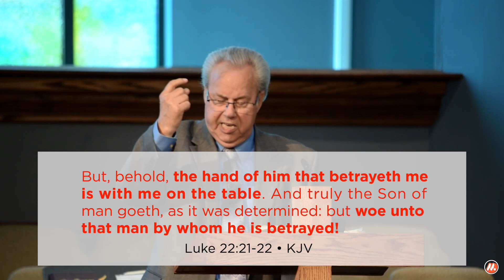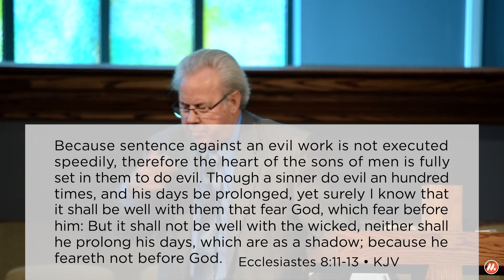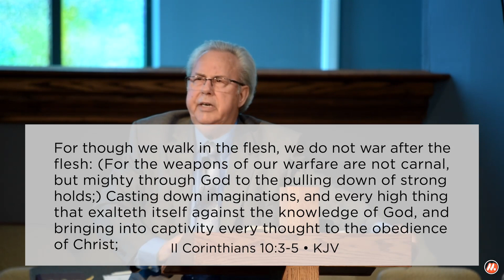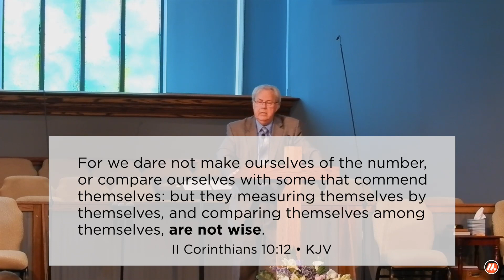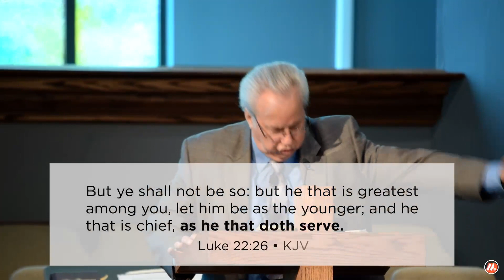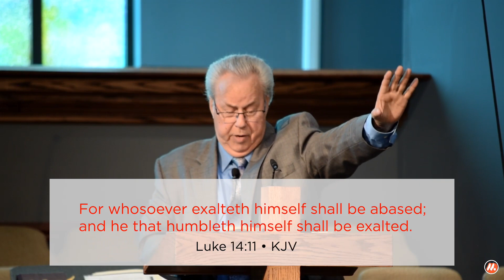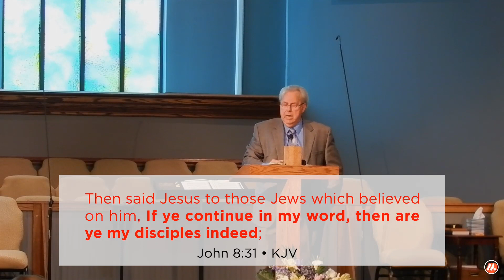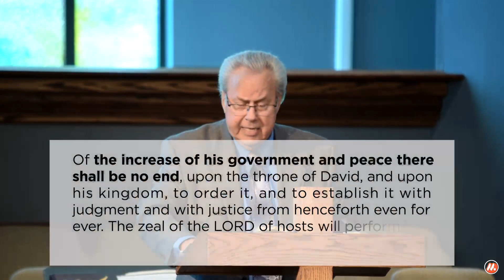"What Did Jesus Teach Us As The Last Supper Was Ending?" Luke 22:21-30 • Pastor Rains • 8/06/23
Sunday, August 6th, 2023 • Mission Baptist Cincinnati
   We started this first Sunday Services for August with Sunday School followed by the Morning Worship Service. We sang some congregational hymns followed by our Choir and two special singers sang to conclude our music program. Senior Pastor Bill Rains then came to the pulpit to deliver a message entitled "What Did Jesus Teach Us As The Last Supper Was Ending?" from Luke 22:21-30.
   Pastor reads the passage that details the interactions of the disciples and Jesus that end the Last Supper. Pastor then prays thanking God for all the blessings he's given our church. He then prays for God's intervening for the the sick in our congregation and also thanks God for all the servants who help this church in reviving its great ministry. Pastor reviews the last few messages of this meal that Jesus shares with his inner circle. Near the end, Jesus shocks them with the news that one of them is a devil!
• Satan's PUPPET is CLOSE at Hand
   Jesus knew already which disciple would betray him and he was with them all at the same table. The disciples wondered aloud who it would be as they discussed it among themselves. However, they didn't seem to show great concern that the devil was at arm's length at the table! This devil was a master at misleading. He was professional in his performance. He was also deadly in his deception! The other disciples appeared to be oblivious to Judas' activities!
   They were all convinced that Jesus was to soon be the earthly King to free all of Israel from the bondage of the Romans and they were arguing about who would be greatest in that government they though† Jesus would quickly put into place. There was "strife" growing among them by...
• The PRESENCE of a COMPETITIVE SPIRIT!
   They were so concerned with the power that would be given to them in the near future that they quickly forgot the shocking news Jesus had just given them! We demonstrate the same kind attitude if we're honest with ourselves. Many times we hear God's word and immediately think of our own carnal wants ahead of what we've just heard! Our flesh is corrupt to the core and we mostly prefer things of the world when we should be remembering that Jesus said we must seek things above, not the world here below! God informs us we should "die daily" to our flesh, putting God first in all things. Seeking after recognition in a competition in being better than everyone around you is a selfish ambition...sin! We need to be willing to serve others rather than wanting to be served by our "inferior brothers"! (Luke 22:26-27) Competition is a terrible, worldly attitude in the church. The serving Christian is the best Christian and the most Christ-like.
• PROMISE of a COMING Kingdom
   Jesus does promise a Kingdom to believers who trust in the Lord! True believers continue to serve God knowing this world has nothing for us! (John 8:31) His promise to the apostles is to sit on thrones judging the 12 tribes of Israel and dining at the table of the Lord in the Millennial Kingdom to come. (Luke 22:29-30)
   For us God has described many crowns we can win and we'll give them back to Jesus for his honor and glory. We don't know for sure what other things we'll do in eternity, but we can be sure it will beyond our wildest dreams in service to the Lord!